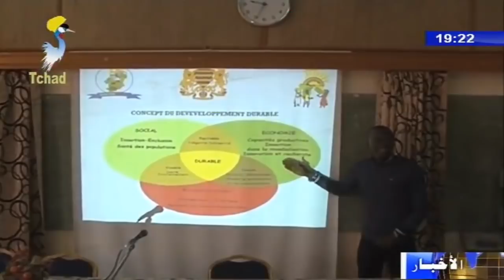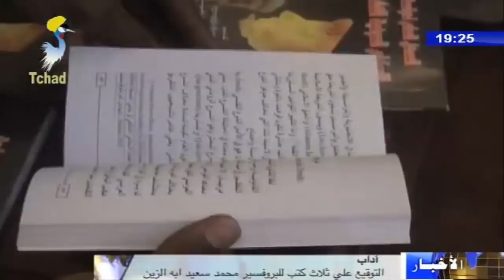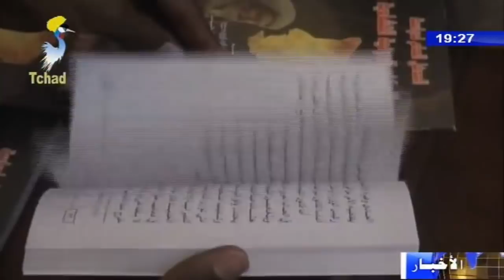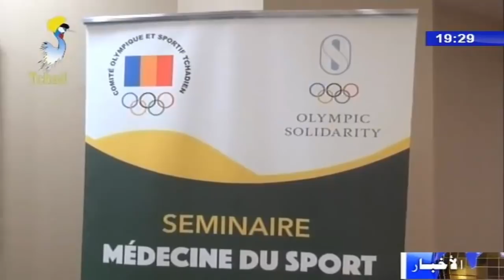النشرة الرئيسية من الفضائية التشادية ليوم 27 أبريل 2018